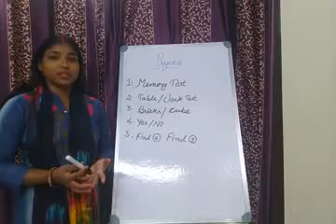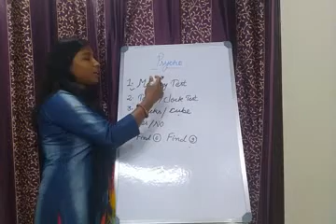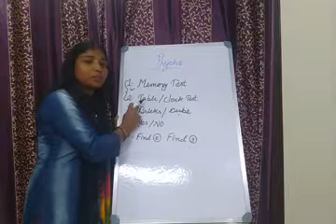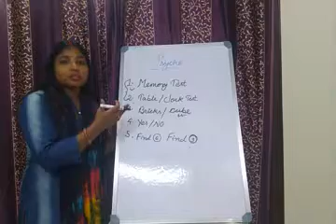Psycho class ALP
By Bandana Mam